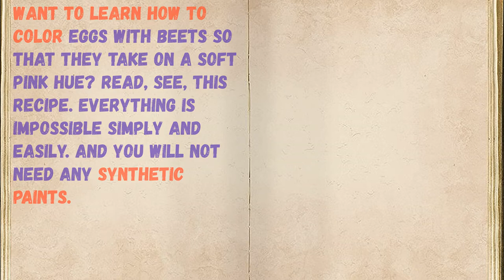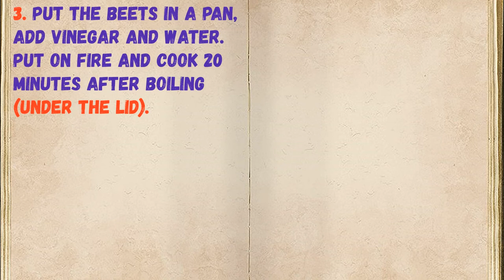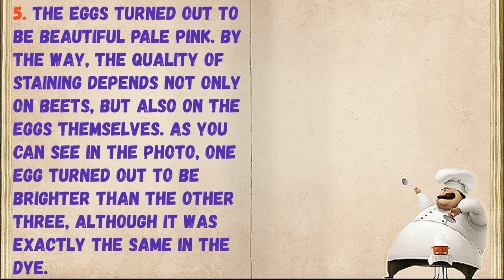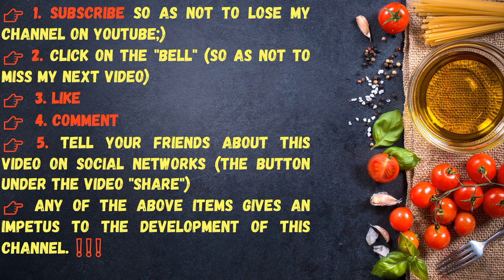Beetroot Eggs / Book of recipes / Bon Appetit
👉Have your YouTube channel ?! Cryptocurrency for likes: Follow this link:
👉https: //likecoin.pro/@nitob